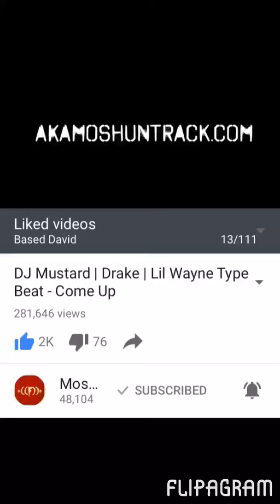Based David - Twerk 4 Based ( BLACK )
Another song thank you for everything you already know how I want you to feel on this but have fun listening like always smile and laugh and get turn up with it this is not my beat the beat is made by ( Kamoshun ) and subscribe to ( Moshuun ) YouTube listen to his beats